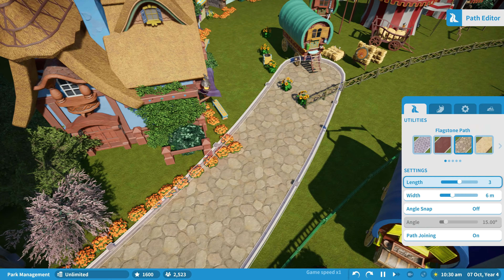Planet Coaster Console Edition Gameplay Trailer Xbox 2020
This is Planet Coaster: Console Edition. Unleash your vision using simple yet powerful creation tools and control every aspect of your park with fun management features.

Planet Coaster: Console Edition is coming to Xbox One and Xbox Series X Holiday 2020.
planet coaster console. Xbox new game 2020 and upcoming new game 2020.